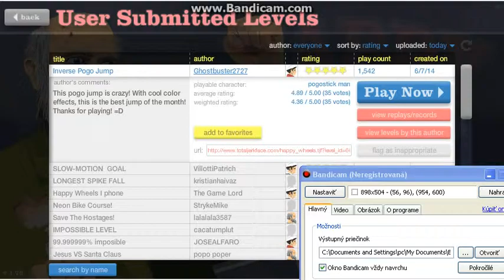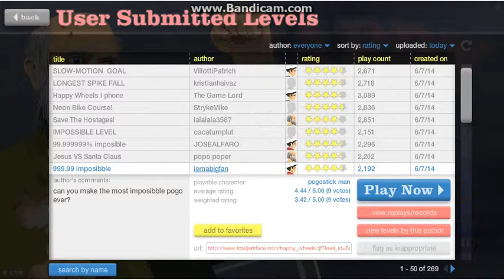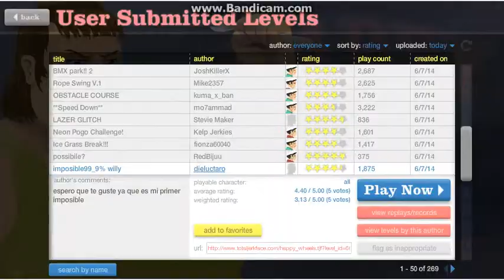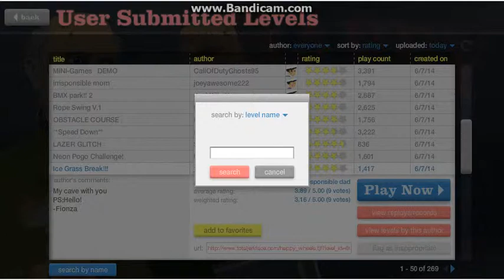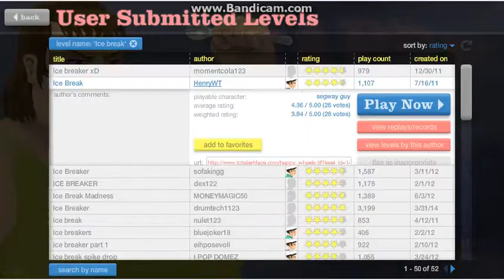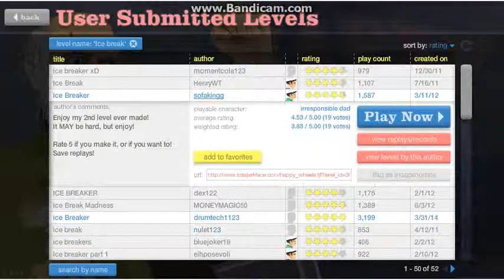Happy Wheels - [SVK] - Part.4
HOLAA. nemam čas takže nechce sa mi písať